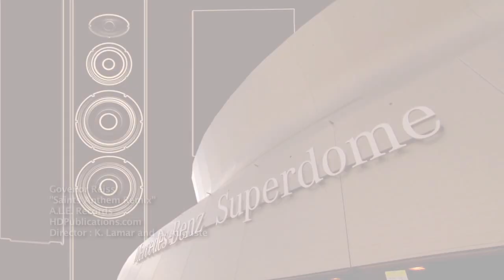Govenor Reiss "Saints Anthem Remix" Official Music Video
DOWNLOAD YOUR SAINTS ANTHEM NOW!!!

GOVENOR REISS - Inspirational Urban Artist - Singer/Rapper/Songwriter
2013 Kingdom Choice Award Winner Best Male Urban Singer of the Year
2013 Kingdom Choice Award Nominee (Breakthrough Artist of the Year -- Urban Vocalist Album/Mix Tape of the Year -- Music Video of the Year)                                                2012 Kingdom Choice Award Nominee (Male Urban Gospel Artist of the Year)
2012 Holy Hip Hop For Hunger Award Winner (Male Artist of the Year)

A.L.E. RECORDS